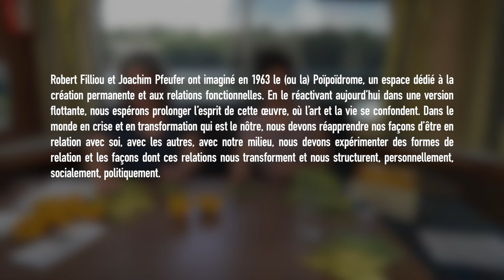[POIPOI TV] Céline DOMENGIE - entretiens avec Claire - St-Sylvestre-sur-Lot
[POIPOI TV] Céline DOMENGIE - entretiens avec Claire Azéma sur la pénichette "La Planque" à St-Sylvestre-sur-Lot

Avec : Claire Azéma, Arnaud Barde, Anna Consonni, Josefina Cuneo, Johanna De azevedo, Marie Delvigne, Celine Domengie , Guillaume Loiseau, Christian Malaurie, Déborah Repetto Andipatin, Susana Velasco,

Invités : Catherine Soula, Isabelle Loubère, Yoann Scheidt

Et avec la bienveillance de la municipalité de Saint-Sylvestre-sur-Lot